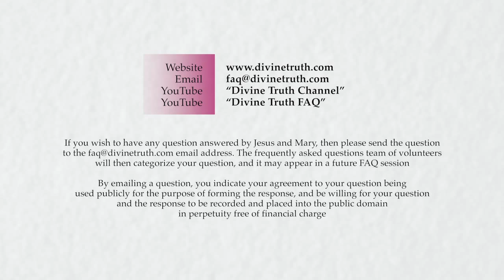Discussion and questions about "Resistance"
Q01. Discussion and questions about "Resistance".

20140415 Human Soul S03Q01